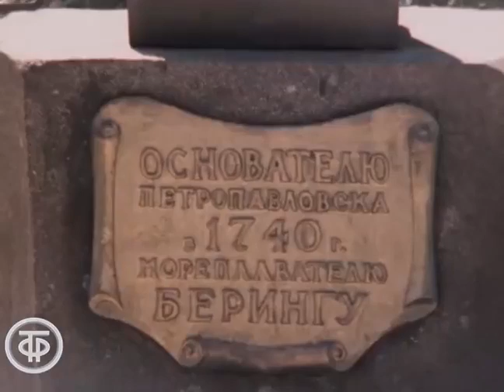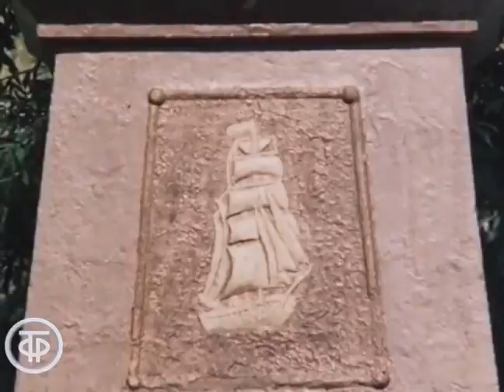Петропавловск-Камчатский (1978)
Петропавловск-Камчатский
Летние пейзажи Камчатки и виды города Петропавловск-Камчатский. За кадром звучат произведения советских композиторов в исполнении ЭСО Гостелерадио СССР п/у Ю.Силантьева.

Режиссер - Владимир Македонский
Оператор - Феликс Кефчиян